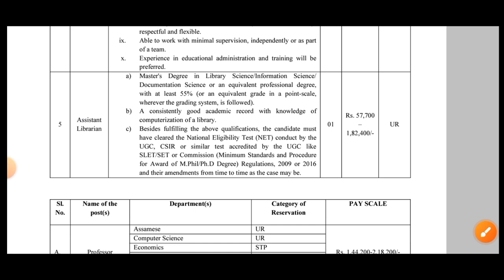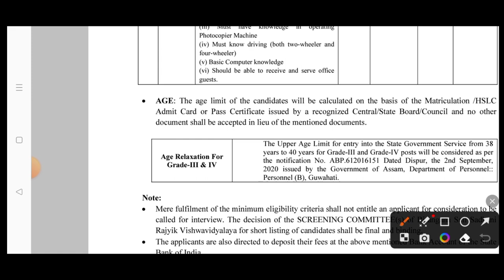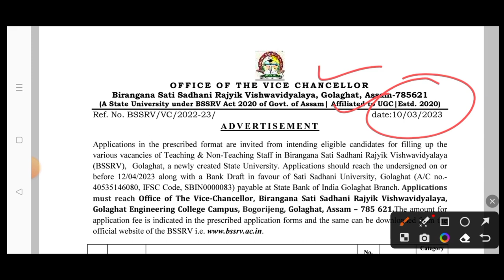New Librarian Vaccancy 2023 // Govt Librarian jobs // Post - Assistant Librarian, Apply now 💯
✅ OFFICE OF THE VICE CHANCELLOR Birangana Sati Sadhani Rajyik Vishwavidyalaya, Golaghat, Assam

mse Librarian Vaccancy 2023
tamilnadu . Recruitment 2023
tamilnadu librarian vaccancy 2023
librarian vacancy 2023 in hindi
librarian vacancy 2023 notification
librarian vacancy 2023 in punjab
kvs librarian vacancy 2023
latest librarian jobs
library and information science
library science
career in library science
bachelor of library and information science
library and information science courses
library and information science jobs
library science in hindi
library jobs vacancy
Library Academy
Library Jobs
Jobs for Library
jobs for Librarian
Librarian Jobs
librarian vacancy
library vacancy in bihar
library vacancy
library jobs vacancy
Library Internship
Library Trainee
Library Jobs 2023
blis trainee
Library Vacancy in Delhi
library vacancy in up
library job
library jobs near me
library job vacancy
librarian job
library job requirements
library job vacancy near me
library jobs in delhi
library job salary
library jobs in india
kvs library syllabus
kvs library vacancy
kvs library recruitment 2023
kvs library syllabus 2023
kvs library admit card
kvs library exam date 2023
kvs library syllabus 2023 in hindi
kvs devlali library
kvs library admit card 2023
nvs library exam date
nvs library result 2023
nvs library syllabus
nvs library
nvs question paper library science
nvs library recruitment 2022
nvs library science old question paper
bihar library
bihar library salary
bihar library job
bihar library act
bihar library association
Bihar Librarian Vacancy
bihar library patna
Bihar Library Bettiah
librarian vacancy 2023 bihar
delhi library jobs
delhi public library jobs
delhi university library job
delhi public library jobs 2023
library job vacancy in delhi
delhi library jobs in current
librarian vacancy in rajasthan 2023 eligibility
rajasthan librarian 3rd grade syllabus
rajasthan librarian syllabus
rsmssb librarian syllabus 2023
rajasthan librarian bharti 2023
rajasthan librarian vacancy
rajasthan librarian grade second syllabus
rajasthan librarian 3rd grade vacancy
library syllabus rajasthan
librarian vacancy in rajasthan
librarian vacancy in jaipur
librarian vacancy in rajasthan 2023 salary
librarian vacancy 2023 form date
librarian vacancy 2023 syllabus
librarian vacancy in rajasthan 2023
librarian vacancy syllabus 2023 in hindi
librarian vacancy syllabus
librarian exam syllabus
librarian exam syllabus in hindi
librarian jobs syllabus
uppsc librarian vacancy syllabus
librarian vacancy rajasthan 2023 syllabus
librarian vacancy qualification
librarian course subjects
library course syllabus
library trainee vacancy 2023
library trainee jobs
Librarian trainee vacancy 2023
library trainee salary
library trainee interview questions
library trainee jobs in delhi
library trainee vacancy
library trainee job description
library trainee recruitment
library trainee jobs near me
librarians trainee job description
librarian trainee salary
librarian trainee meaning
librarian trainee near me
librarian trainee
librarian trainee vacancy
what does a librarian trainee do
graduate trainee librarian